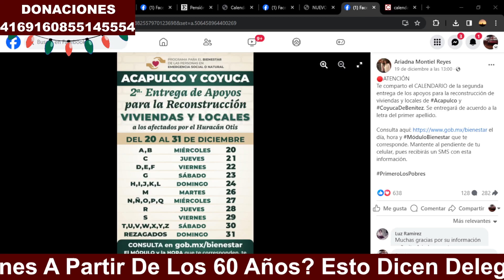✅CALENDARIO RECONSTRUCCION MAS DICIEMBRE BIENESTAR PROCESOS EN RECUPERA TU PENSION🧓4T💵AMLO💵REGISTRO💵